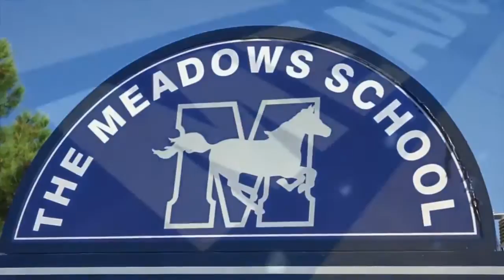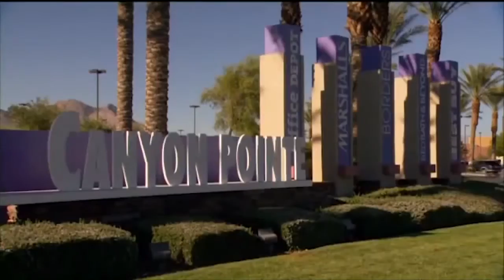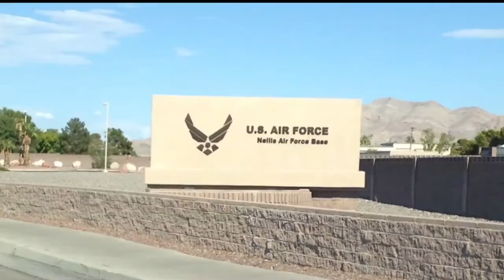Living in Las Vegas Jason Garcia Windermere Excellence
Introduction to Las Vegas and Jason  Garcia with Windermere Excellence. Las Vegas is a very diverse community filled with so many things to do. Red Rock Canyon, Brianhead, Mount Charleston, Lake Mead, Valley of Fire. The restaurants, shows, Smith Center, Freemont Street. We are top 5 for retirees and a great place for businesses of all kinds.